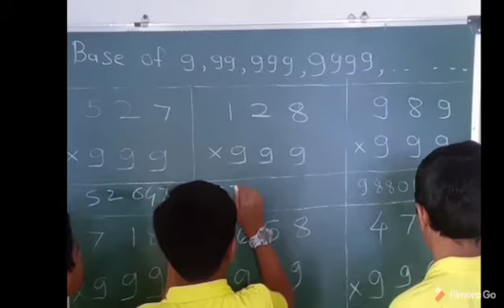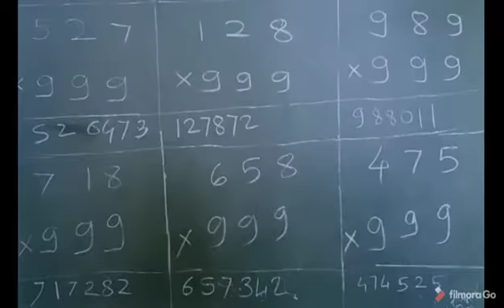28 February 2021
very fast multiply. 👍👍👌👌👌

इतक्या लवकर गुणाकार शक्य आहे. 👍👍👌👌😊😊